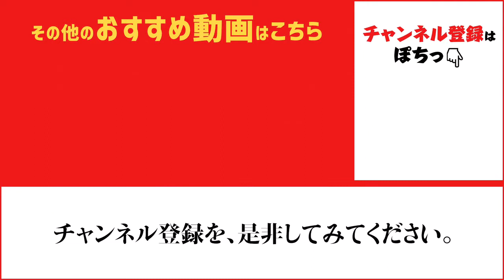フカセ釣りでチヌ連発！ fishingmax芦屋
フカセ釣りのチヌが絶好調！
２桁釣果も出ていますよ～♪波止の王者チヌ！！狙ってみては？